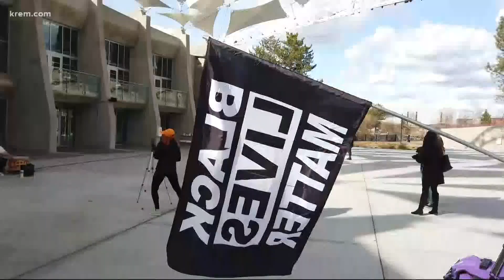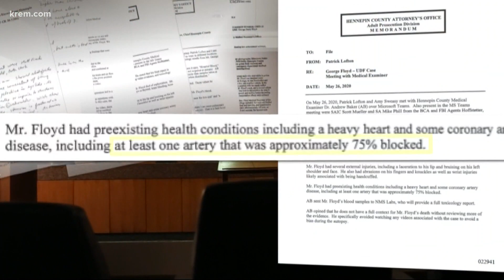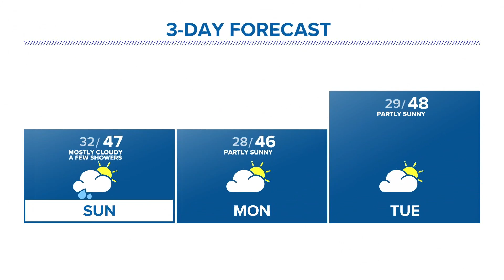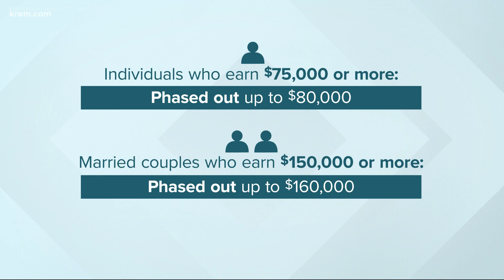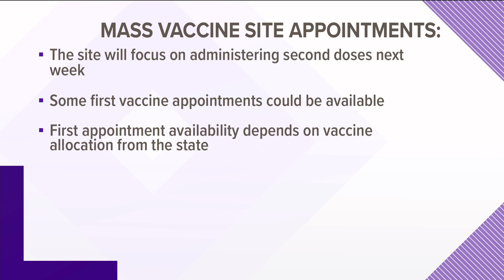Spokane residents march in honor of George Floyd and more top stories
Here are the top stories on KREM 2 News at 6 p.m. for Saturday, March 6, 2021.